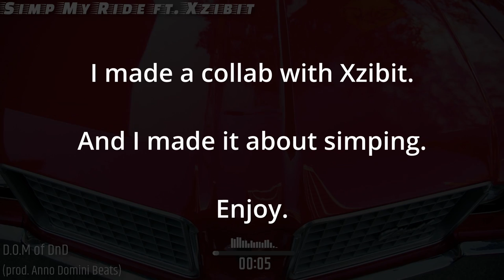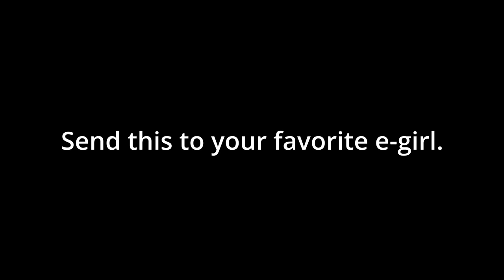D.O.M of DnD - Simp My Ride ft. Xzibit (prod. Anno Domini Beats)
Them: You can't do a feature with Xzibit and use it to talk exclusively about how you simp for OnlyFans models cuz it's boring to talk about anything else.

Me: Simp My Ride.

Hats off to Xzibit and Anno Domini Beats for arranging this.